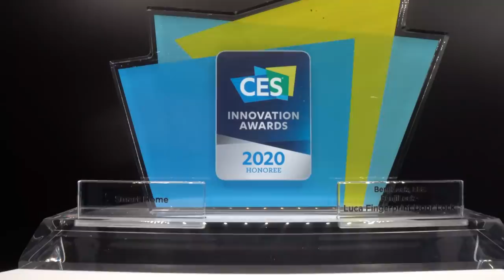How to Get Your Dream Job When Nobody is Hiring | Ask Mr. Wonderful Shark Tank's Kevin O'Leary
It's a scary time to be a job-seeker in America - this week on Ask Mr. Wonderful, I'm talking about how to get your dream job when it feels like nobody's hiring.

Got a business, money, or life question you want to see featured?

Day in the live video, millionaire day in the life, shark tank behind the scenes, entrepreneurship